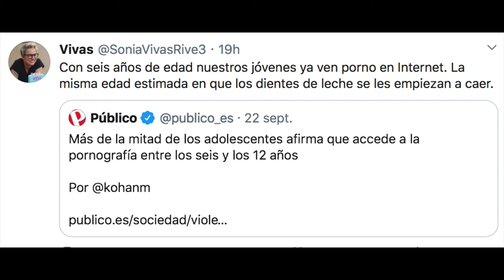210227 Concentración contra la privatización de la limpieza en los institutos públicos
Los empleados de servicios del Gobierno de Cantabria han convocado una concentración para este sábado, 27 de febrero, a las 12.30 horas en la calle Vargas frente al Ministerios, para defender los servicios públicos de limpieza en los institutos de educación secundaria.
SANTANDER, 26 (EUROPA PRESS)